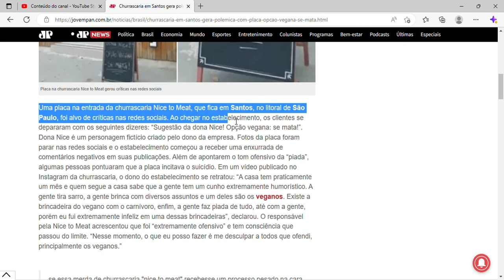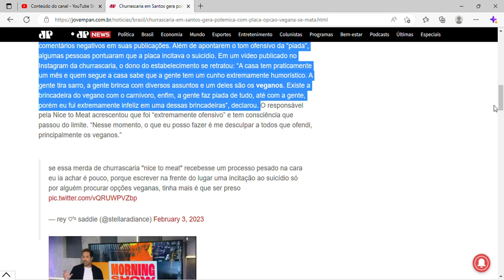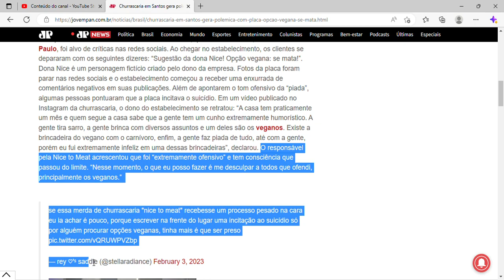Churrascaria em Santos gera polêmica com placa: ‘Opção vegana: se mata’